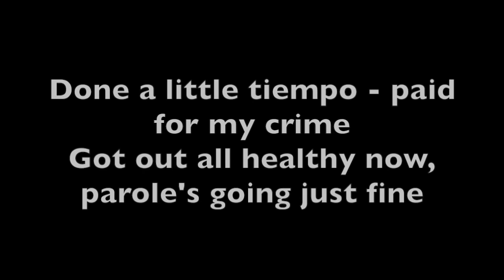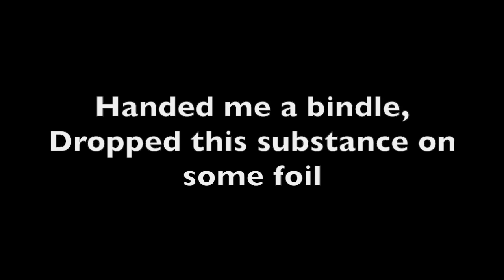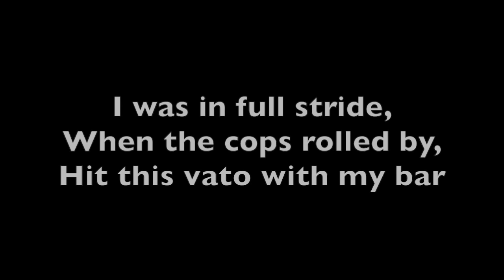Suga Boom Boom Chasing Dragons feat Laleazy Lyrics | Batz